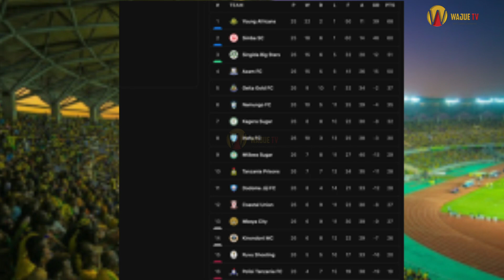HAKUNA NAMNA WANAWEZA KUPONA, SIMBA NI BORA, YANGA NI HATARI WAKIWA NA KOCHA NABI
follow:WAJUE TV